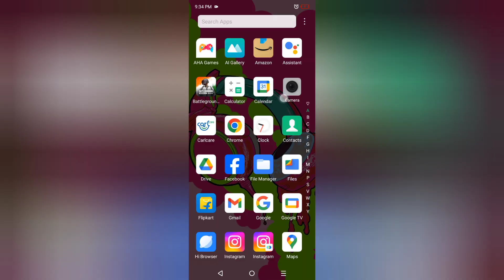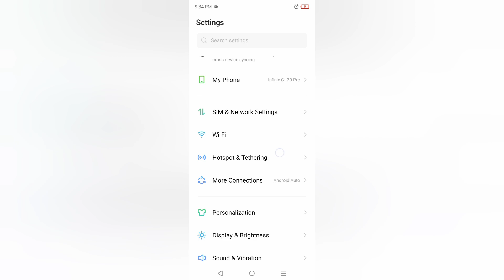Infinix Gt 20 Pro developer option kaise laye, how to enable developer option in infinix, how to act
Infinix Gt 20 Pro developer option kaise laye, how to enable developer option in infinix, how to activate developer option in infinix, developer mode settings in infinix